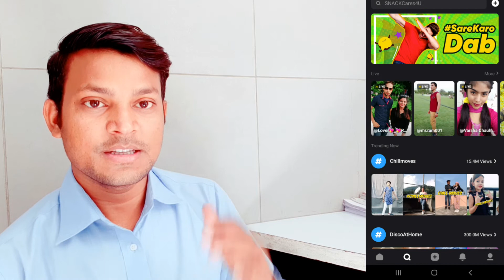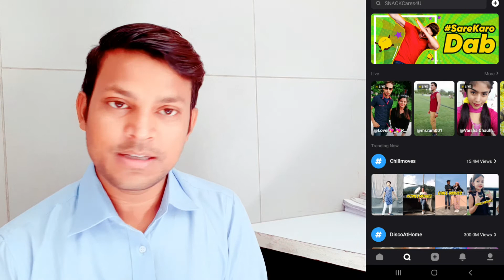Snack वीडियो ऐप में वीडियो कैसे वायरल करे || स्नेक वीडियो वायरल करने का फार्मूला || 5 Topics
Aaj Mene apko snack video aap me video kaise viral karte hai ,ke 5 topic bataye hai jisse Apke video viral Karne me madad milegi muje aasha hai ki apko ye video pasnd aayga

Technical Narendra